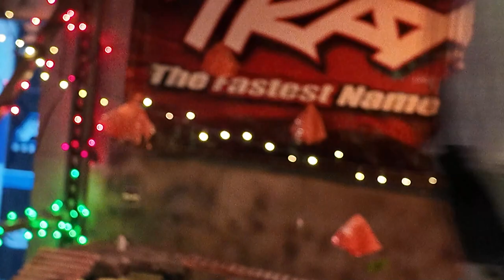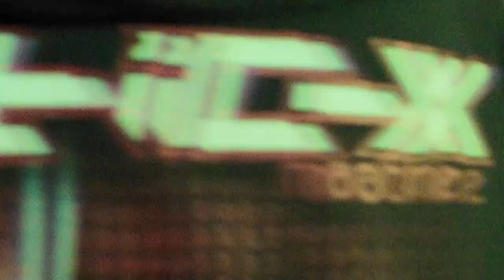Family RC 1.24 & 1.18 Scale Fun comp p3 1/7/2024